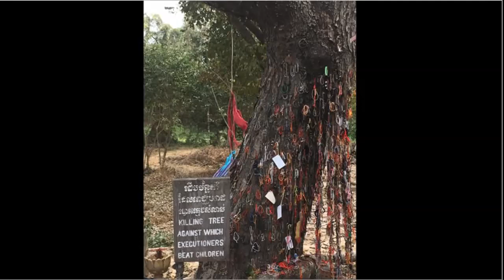Travels with Tulsans: Travels Through the Indochina Peninsula with Richard George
In 2019, Richard George explored the ancient and recent history of Thailand, Cambodia, Laos and Vietnam, experiencing awe at the beauty and resilience of the people and the places.